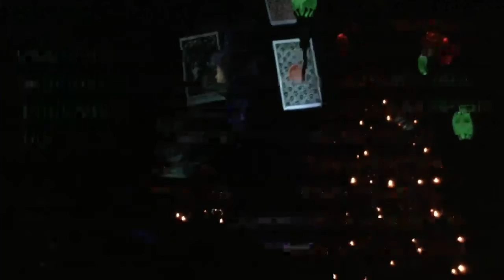Haunted Mansion Holiday at Night 2021